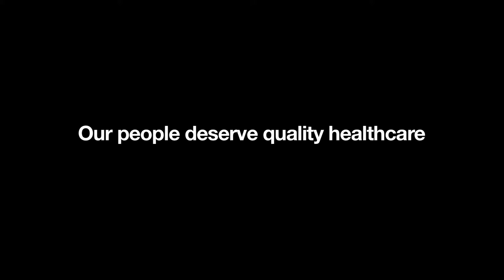The National Training Service - Dr Lance O'Sullivan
Dr Lance O'Sullivan, New Zealander of the Year, launches the National Training Service along with the National Stop Smoking Practitioners' Certificate in Wellington (July 2014).

Hear about why Dr O'Sullivan thinks the National Training Service is important, and what he expects for the future of healthcare in New Zealand.